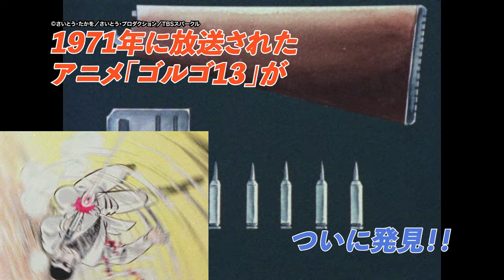【PR_HU】幻のアニメ！劇画アワー「ゴルゴ13」シリーズ！ついにHuluで全40話一斉配信！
BS-TBSで放送され、大反響を呼んだ幻のアニメ「ゴルゴ13」が、
ゴルゴファンの熱い要望に応えて、Huluにて全40話配信！

The copyright of the video is owned by Mr. Takao Saito, Saito Productions, and TBS Sparkle.